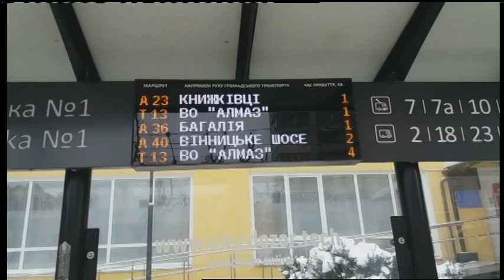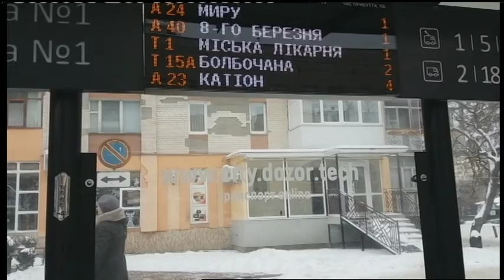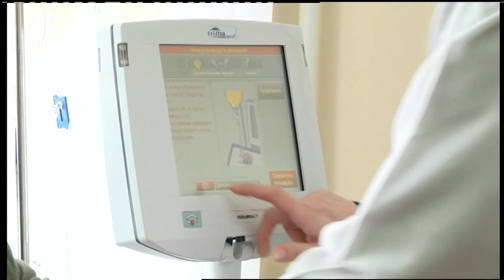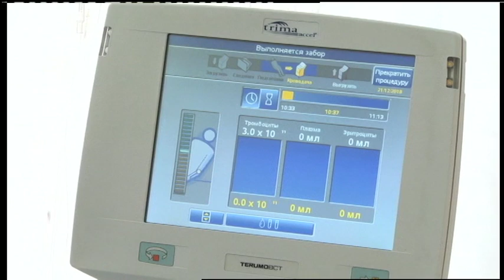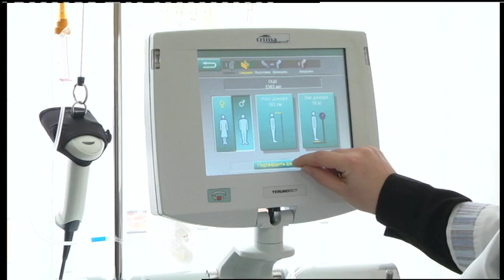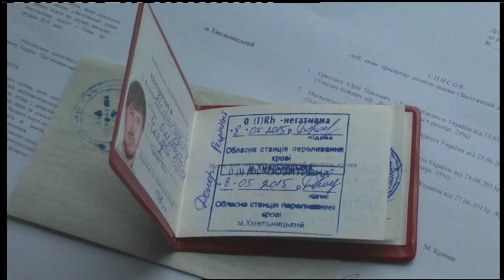21.12.2018. Новини. 17:00